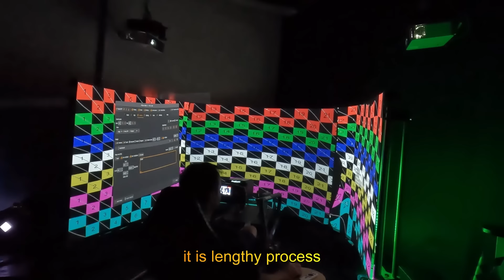Building triple Projector Sim Rig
Here I present timelapse of how I was building my triple projector sim rig room back in my new place. It was lengthy process but the end result was better than previous place.

PCs specs:

PC №1:
Omen Desktop

NVIDIA GeForce RTX3090 (24 GB GDDR6X dedicated)
HyperX® 64 GB DDR4-3200 XMP SDRAM (4 x 16 GB)
Windows 11
Intel® Core™ i9-10900K W/Liquid Cooling(3.7 GHz up to 5.3 GHz, 20 MB L3 cache, 10 cores)

PC №2:
Laptop Alienware X15 R2

32GB LP-DDR5 5200MHz
Windows 11
12th Gen Intel Core i9-12900H 14-Core Processor (24M Cache, up to 5.0 GHz Max Turbo Frequency)

Cameras: GoPRO 10 Black x2, Sony a6000, Alienware X15 R2 camera
Video editing Software: WonderShare Filmora

Game: rFactor 2